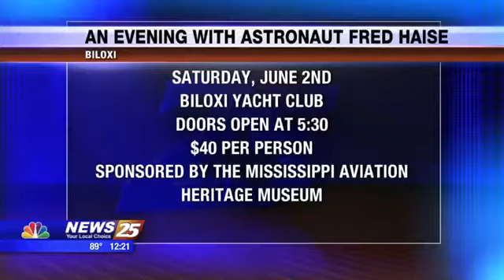An evening with Astronaut Fred Haise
The Mississippi Aviation Heritage Museum is sponsoring ‘An Evening with Astronaut Fred Haise.’
The event takes place Saturday, June 2nd at the Biloxi Yacht Club. Doors open at 5:30 and tickets are $40 per person.